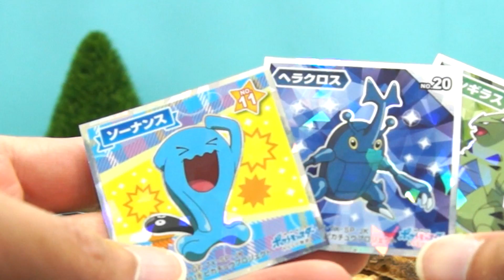【LEGO遊び】ピカチュウをゲットにレッツゴー！【アナケナ&カルちゃんとママケナのキッズアニメ】pokemon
みなさんこんにちは「アナケナとカルちゃん」です！
今回はレゴとモンコレやピカチュウクレーン、ハロピカなどたくさんのピカチュウおもちゃで遊んでみました！是非動画でチェックしてみてください！
他にもレゴコマドリやゲーム動画をアップしてます。

↓【LEGO遊び】レゴとスライムでスプラトゥーンごっこ ナワバリバトルで勝負だぞ！【アナケナ&カルちゃんのキッズアニメ】Splatoon

↓【LEGO遊び】スーパーマリオごっこ（前編）スーパーマリオになってピーチ姫を助けに行くぞ【アナケナ&カルちゃんのキッズアニメ】Super Mario

↓【LEGO遊び】どの動物が好き？レゴでペットショップ遊びを親子でしたよw【アナケナ&カルちゃん】

↓【LEGO遊び&レビュー】レゴニンジャゴー いでよロイドのメカドラゴン！ ＆ 商品紹介【アナケナ&カルちゃん】